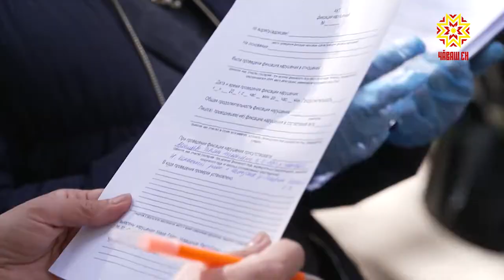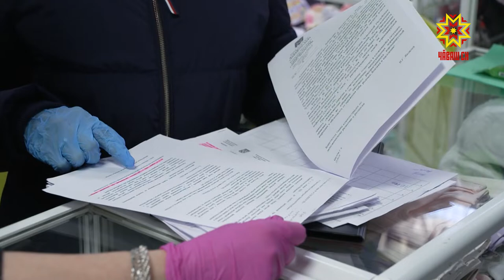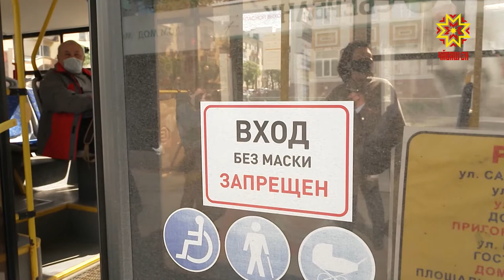Рейд на соблюдение масочно-перчаточного режима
Реализацию Указа врио Главы Чувашии по обязательному ношению масок проверили сегодня - в первый рабочий день недели. Детский мир, торговые ряды на пути к центральному рынку, остановки общественного транспорта...оказались в зоне внимания мобильных групп.